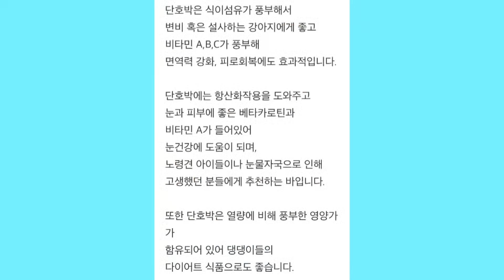강아지랑 같이먹는 단호박 간식 만들기 어렵지않아요 !!!!! (feat.에어프라이어)